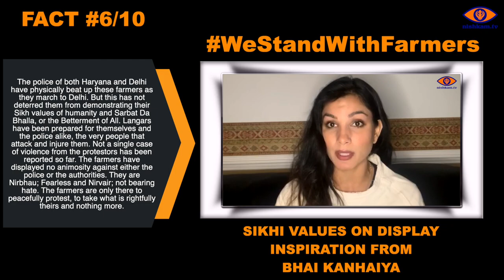Farmer's Protest in India - TEN FACTS you need to know (6/10)